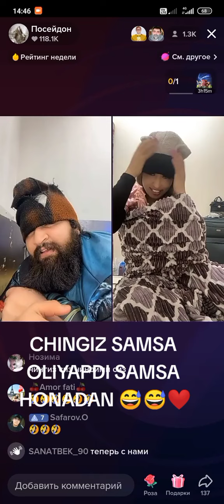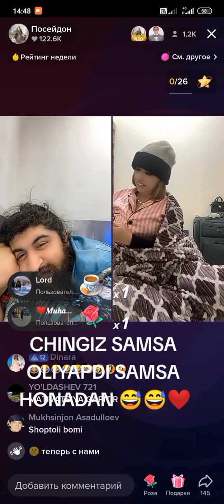🔞ЧИНГИЗ ОГА ТРЕНДАСИЗ ЛЕНАХОНИ НИМА КИЛГАНИ КОРИНГ 🔞